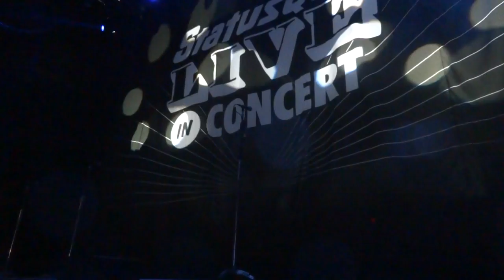Status Quo/ Caroline - Kiel, 18/11 2014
Caroline